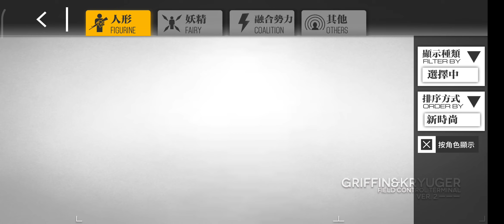3600+ poolcoins! / Summer Gacha 2023 (Girls' Frontline)